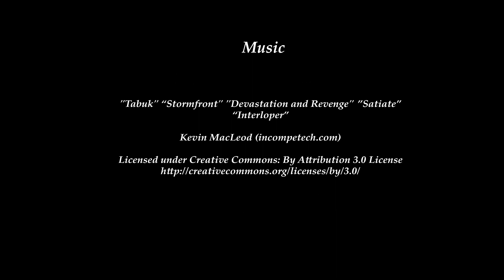501st Heavy Panzer Battalion SECRETS Revealed!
Uncover the secret strategies of the 501st Heavy Panzer Battalion in this delightful, informative, and entertaining video. Enjoy!

Original upload: January 2017